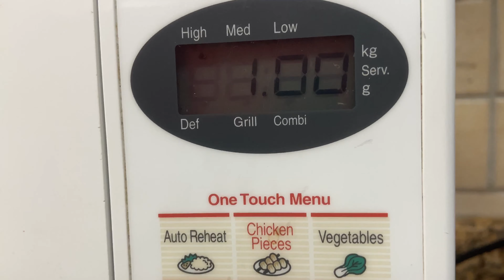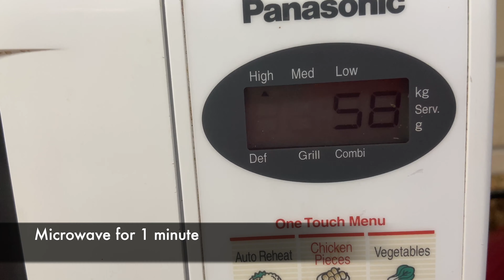1 MINUTE EGGLESS CHOCOLATE LAVA MUG CAKE | MOLTEN CAKE | EASY CHOCOLATE DESSERT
This is a very simple recipe to make a moist gooey Eggless Chocolate lava Mug cake in Microwave using the ingredients in your pantry already. It took only 1 minute for me to get this in  Microwave.

There are no eggs in this recipe ..Why ? Because I tried and it didn’t taste that well !!

This is one of the easiest dessert recipes, your whole family is gonna love 💓

I used Cadbury drinking chocolate powder for this. Perfect for an easy chocolate dessert!

Ingredients:
All purpose flour - 3 Tablespoon
Drinking Chocolate powder - 4 Tablespoon
Vanilla essence - 1/4 Teaspoon
Chocolate pieces - Your choice 😀

Notes:

:-Cooking Time: The cook time will vary slightly based on the mug and your microwave. I used a 300ml mug and a 1200-watt microwave and 1 minute is the perfect amount of time.

:-You can use any chocolate 🍫 of your choice ..milk,white or dark or you can even use Nutella ..

:- I used Cadbury drinking chocolate powder for this instead of usual Cocoa powder

Let me know how it turned out and please comment or message if you have any doubts ..